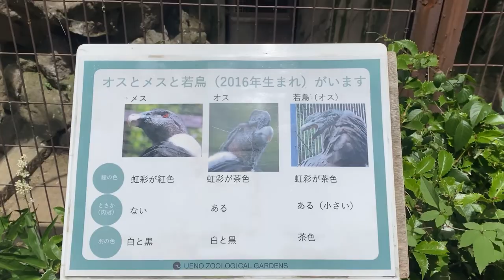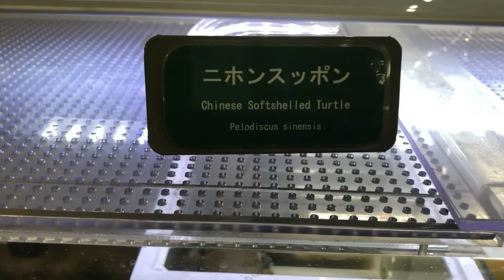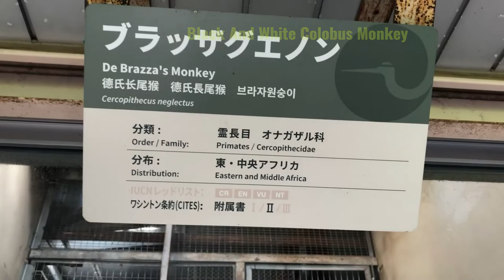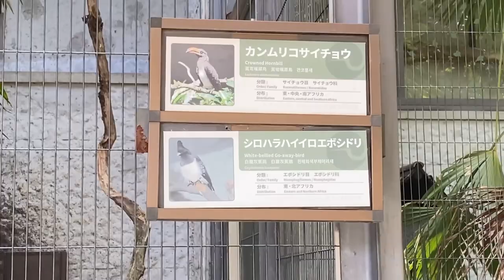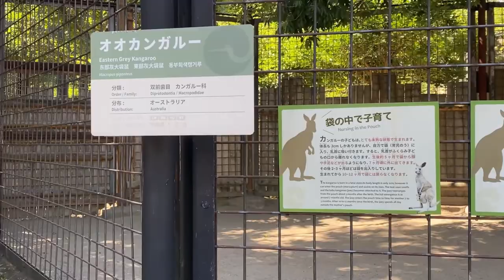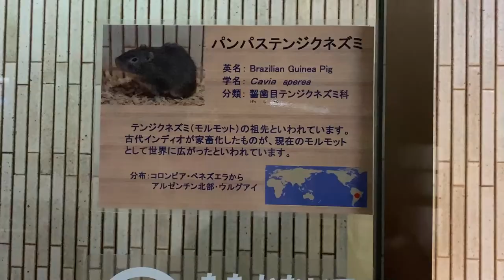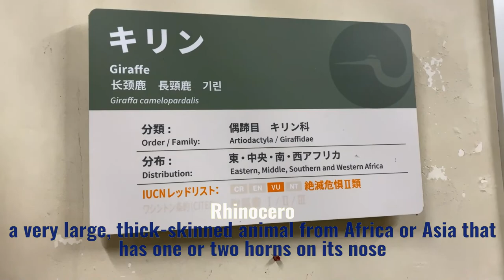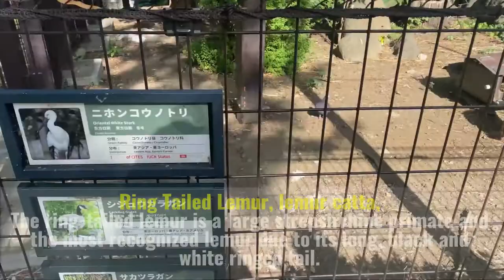"Family Fun at Ueno Zoo | Tokyo Travel Vlog 🐼🌿"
Watch our kids marvel at the diverse wildlife, from playful pandas to majestic elephants. Experience the joy of discovering nature together in this lively travel vlog. UenoZoo TokyoTravel FamilyVlog ZooAdventure PandaEncounter"